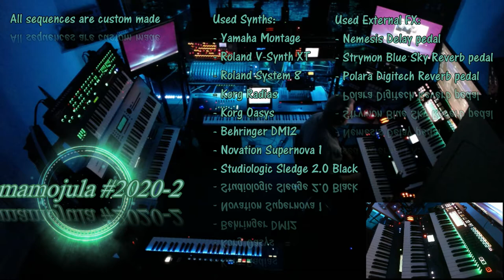Synthjam#2020-2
Second jam with the Novation MK3, I love this midi keyboard due to the possibilities!!!
Makes a great couple with the M8U XL - ESI midi interface.

Video made with Cyberlink Power Director 17